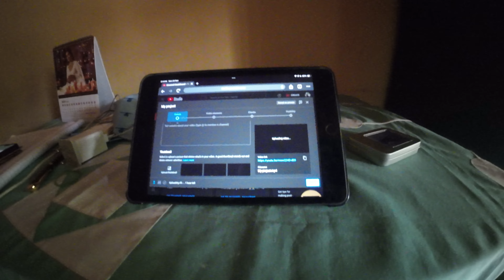একটু বেশী আশা করে ফেলেছি😔ঠেকুয়া খেতে পেলাম🍪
ফাইনালে ভারতের পরাজয়ে খুব মনখারাপ, কি আর করা, সব্জীয়ালা ঠেকুয়া দিয়ে গেলো,মজা করে খেলাম